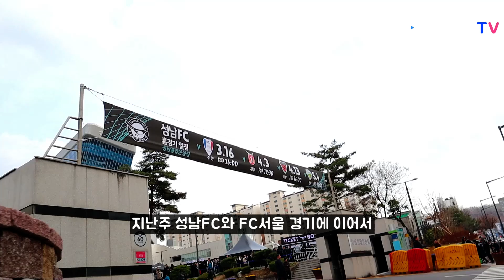Vlog #8 K리그 직관 | 성남FC vs 수원삼성블루윙즈 | 축구장 데이트 | 조성준 극장골 | 축구 직관러 | 수원 3연패 (Feat 동대문엽떡)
안녕하세요.
K리그 르네상스 시대를 꿈꾸는
30대 직장인 유부남 미스터쩡입니다.

이번에는 성남FC와 수원삼성의 경기에 다녀왔습니다.
그러고보니.. 올 시즌 개막 이후 벌써 네 번째 직관이네요.
(K리그 프로 직관러)

오늘 경기에서는 양 팀 사이좋게 PK 하나씩 넣고
후반 추가시간에 조성준의 극장골로 성남이 2-1로 승리하였습니다.
이로써 수원은 개막 이후 3연패에 빠지며 분위기가 침체되었는데요.
(아무튼 다음 경기에서는 좋은 결과가 있기를 기대해봅니다.)

제 채널에 K리그 관련 비난, 욕설, 특점 팀 비하 발언 댓글이
자주 올라오고 있습니다. 발견 시 관련 댓글은 모두 삭제되오니 자제 부탁드립니다.